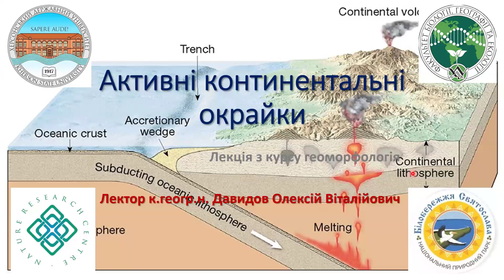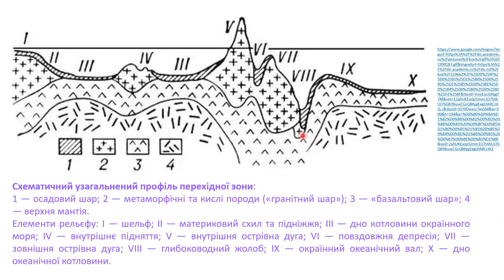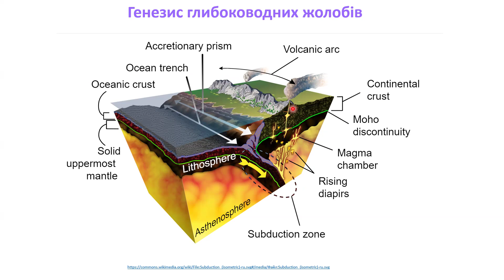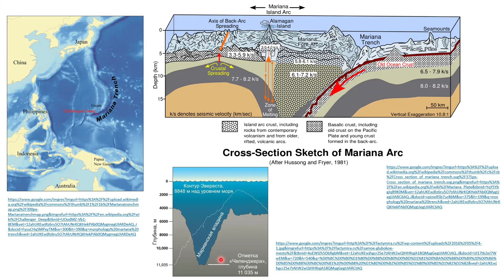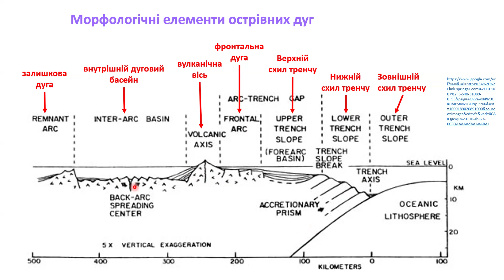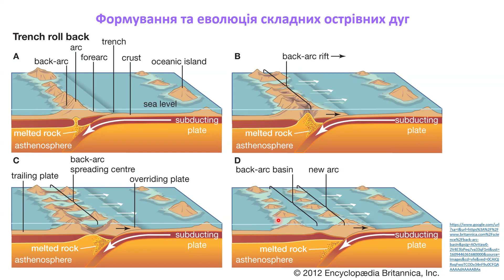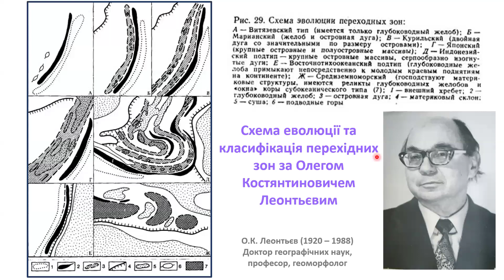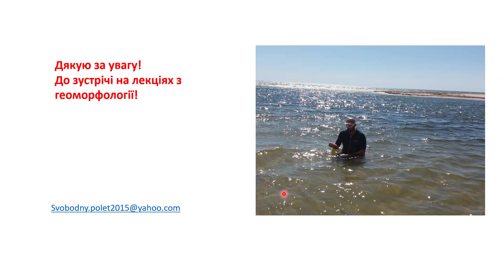Лекція 007. Активні континентальні окрайки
Лекція з дисципліни геоморфологія для здобувачів Херсонського державного університету спеціальностей 014.07 Середня освіта Географія 106 Географія 103 Науки про Землю першого рівня вищої освіти